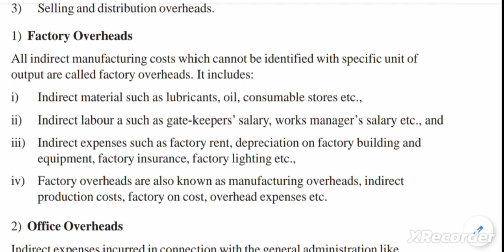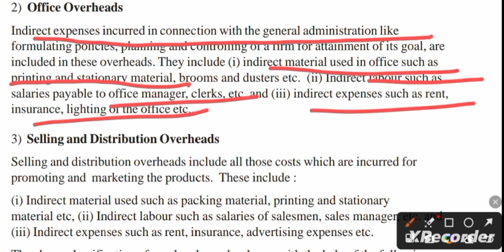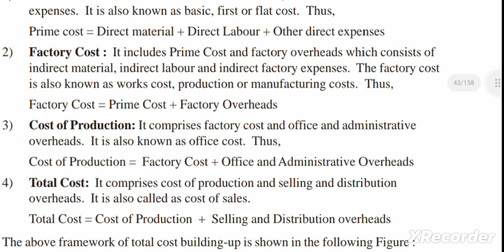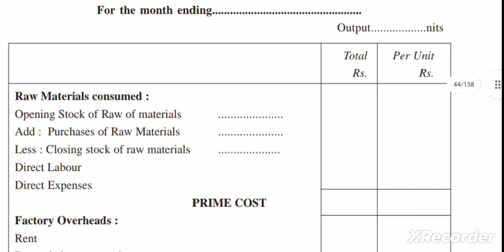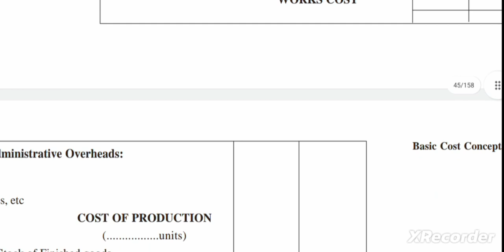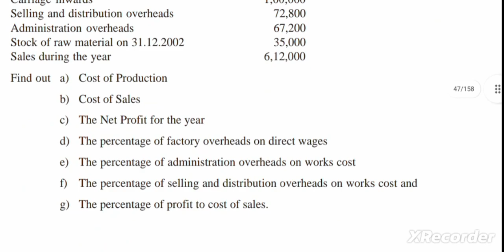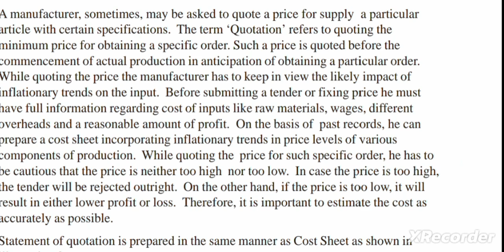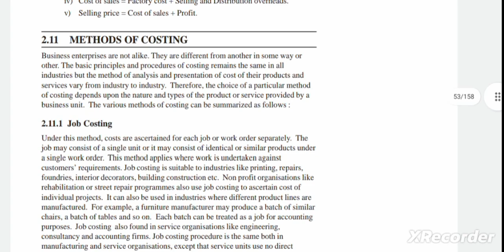IGNOU MCO-05 ACCOUNTING FOR MANAGERIAL DECISIONS MCOM UNIT-2